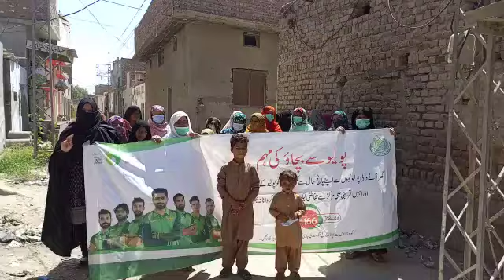Polio campaign awareness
walk by mothers in Mirpurkhas